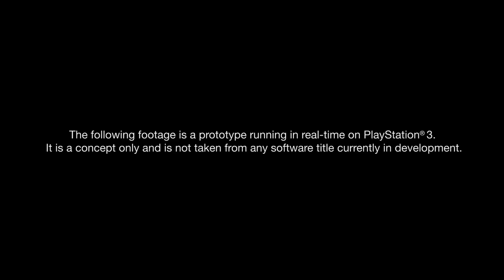Kara: Short Movie (2013) - Detroit: Become Human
Theatrical release of the promotional content for Detroit: Become Human. Short movie: Kara. Beautifully done.